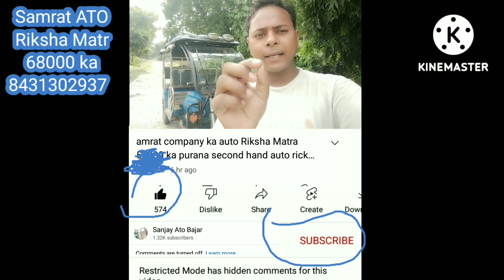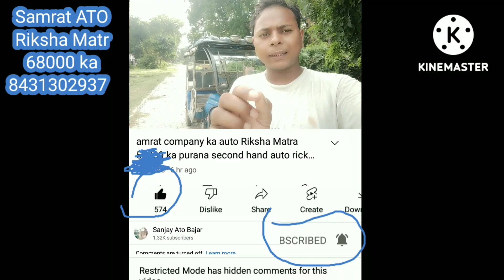Samrat auto rickshaw Matra 68000 ka 8 Mahina battery guarantee second hand purana auto Riksha Kahan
second hand purana auto Riksha Mein camera laga raha tha aise kaun se company ka auto Riksha jismein camera lock karata hun romax company ke Mahindra company ke auto Riksha Mein camera lakar aata hai Nirahua Rikshawala Hindi Bhojpuri ful movie KGF ful movie KGF 2 full movie Shahrukh Khan ka Hindi full movie Rikshawala auto Riksha Wala gana Bihar mein purana auto Riksha Kahan Milega Jharkhand Mein purana auto Riksha Kahan Milega Kolkata West Bangal Mein purana toto Kahan Milega Rajasthan mein purana auto Riksha Kahan Milega Chennai Bengaluru Rajasthan Kolkata udisa Chhattisgarh Maharashtra Delhi Mumbai Haryana Punjab UP Bihar mein purana second hand auto Riksha Kahan Milega second hand electronic auto Riksha battery wala battery wala Riksha Chala kar Kitna income kar sakte ho Sanjay auto Bajar Lucknow Gomti Nagar 26 number highway road Hanuman Mandir Chauraha Puri Jankari ke liye niche location per click Karen Sanjay auto Bajar second hand purana auto Safai karne wala